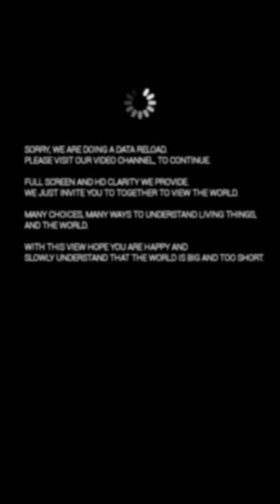DI KOREA SELATAN TIDAK ADA SKRIPSI KULIAH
Kehidupan dunia ini sangat terlalu luas dan besar, banyak keinginan dan banyak pilihan manusia untuk merefleksikan kebahagian menurut versi dan pilihannya sendiri.

Tidak bisa dipungkiri kemajuan teknologi sangatlah pesat sekali, dan sangat membantu kita disituasi yang kompleks dan cukup sulit seperti sekarang. Apa lagi seandainya kalian yang tinggal di kota besar dengan ritme kehidupan yang serba cepat. Sehingga bisa terasa berat bagi sebagian orang.

Saking cepatnya, terkadang kita bisa kelelahan secara fisik maupun mental. Mau tidak mau dituntut harus mengikuti kemajuan tersebut.
Pekerjaan kantor yang menumpuk, urusan rumah tangga yang menggunung, hingga janji-janji pertemuan sosial yang menanti. Semuanya seakan memanggil-manggil untuk segera ditangani.
Rasanya 24 jam tidak cukup untuk menyelesaikan itu semua.

Namun sesungguhnya, persepsi kita terhadap waktu hanyalah produk dari evolusi manusia. Dan manusialah satu-satunya makhluk hidup yang menciptakan persepsi atas waktu dengan begitu kompleksnya.

Kemudian dari semua pengantar deskripsi, dimana kami menemukan pemecahan masalah atas segala keinginan dan harapan masyarakat pada umumnya untuk berpergian dan mengunjungi sesuatu tempat yang diinginkan.

Maka dari itu kami memberikan tontonan video yang mengajak kalian ke tempat-tempat yang mungkin sudah pernah anda kunjungi atau mungkin belum pernah anda kunjungi sebelumnya.
Pasti banyak alasan tersendiri kenapa belum bisa mengunjungi tempat atau objek yang sebelumnya pernah kalian kunjungi, atau pun yang belum pernah kalian kunjungi dan ada keinginan untuk mengunjunginya.

Melalui layanan pemetaan web yang dikembangkan oleh Perusahan Google yang memberikan layanan citra satelit, peta jalan, panorama 360°, kondisi lalu lintas, dan perencanaan rute untuk bepergian dengan berjalan kaki, mobil, sepeda (versi beta), atau angkutan umum.
Ketahuilah, Google Maps dimulai sebagai program desktop C++, dirancang oleh Lars dan Jens Eilstrup Rasmussen pada Where 2 Technologies. Pada Oktober 2004, dan akhirnya perusahaan ini diakuisisi oleh Google, yang diubah menjadi sebuah aplikasi web.

Dengan ini, segala rasa hormat dan kerendahan hati kami berharap anda menghargai dengan tontonan video yang kami persembahkan. Mungkin dengan kita menyebutnya "Keliling Dunia Virtual" kalian ikut dapat merasakan situasi dan kondisi hati yang senang dan tenang agar dapat merefleksikan diri agar kembali menjadi perasaan yang baik lagi. Atau juga dapat memanggil diri kalian untuk segera mengunjungi tempat-tempat yang sebelumnya pernah kalian kunjungi.